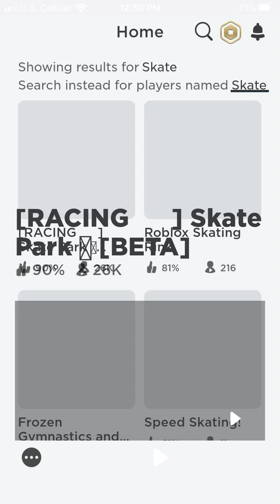Skate beta badges sorry it’s sideways